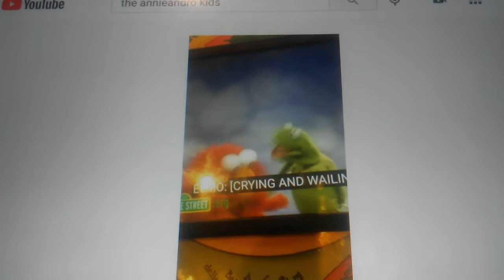Cloppy Bubbles Dripdrop and Miley's Crying Voices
Cloppy: Princess Pea

Bubbles: Nature Cat

Dripdrop: Big Bird

Miley: Elmo